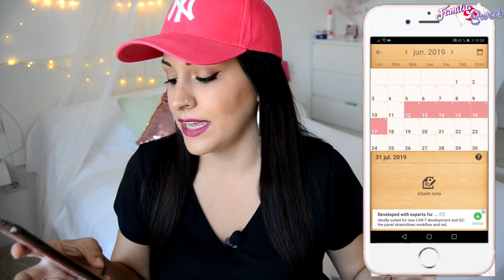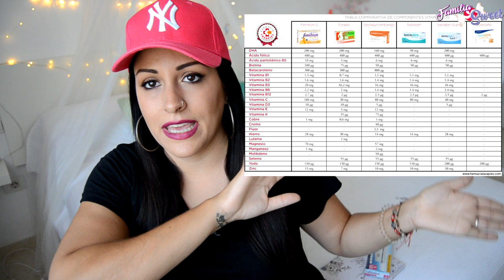PRIMER MES de EMBARAZO | SEMANAS 1-4 | SÍNTOMAS ANTES de LA FALTA | Familia Sweet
hola hola!! hoy os hablo de los PRIMEROS SÍNTOMAS de EMBARAZO antes de la FALTA. SEMANAS 1-4.
     ⭐      ¿QUIENES SOMOS?      ⭐
Somos Laura, Carlos, el pequeño Iker y la traviesa Cayla.
Una peque familia de lo más normal pero con ese toque de locura que se necesita en esta vida para disfrutarla al máximo!
Con este tipo de videos queremos compartir con todos vosotros nuestra gran aventura como padres primerizos.
¿Queréis formar parte de esta "Dulce Familia"?

⚠️MATERIAL QUE USAMOS EN LOS VIDEOS⚠️
✅Edición: gabrielle marie
✅Cámara vlogs
✅Cámara vlogs2
✅Cámara canal principal

Familias Youtubers molonas: Verdeliss, Happy ohana, Clarisse, El mundo de mia, Marilyn´s Closet vlogs, Lemon Vlogs ..

© Somos los creadores de este vídeo y de su contenido por lo que nos reservamos todos los derechos ©